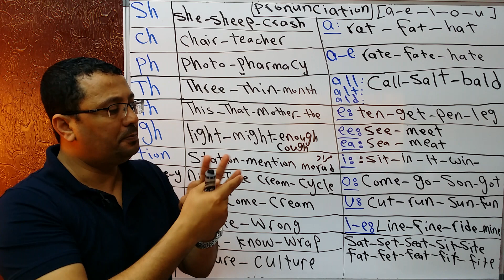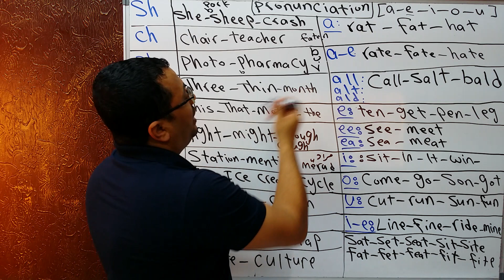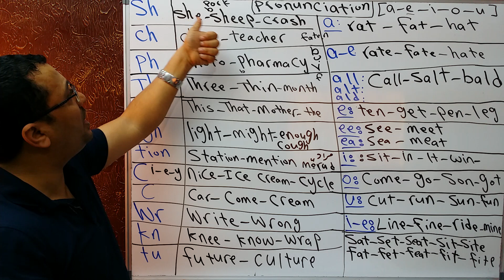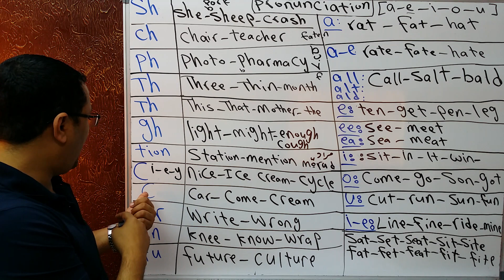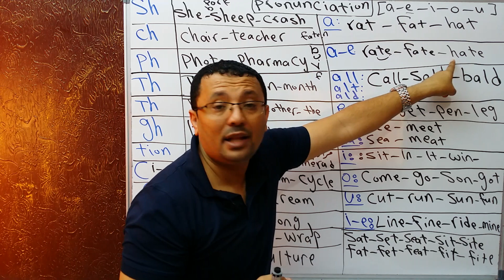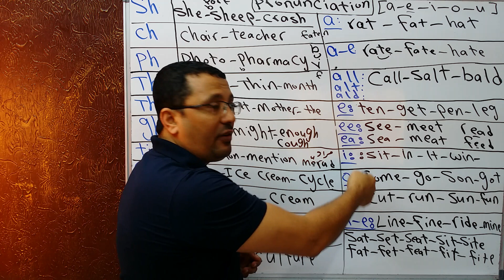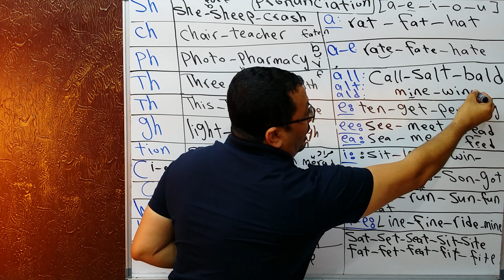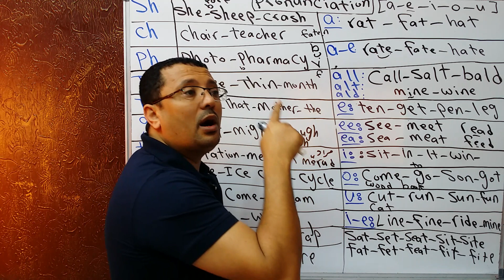اقوى درس لتعليم القراءه والنطق الصحيح في اللغه الانجليزيه ( الدرس رقم 13 )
الحروف المتحركه والساكنه ونطق الحروف المجتمعه وتشكل نطق جديد لمحه سريعه عن الحروف الهجائيه في اللغه الانجليزيه
اهم الدروس :